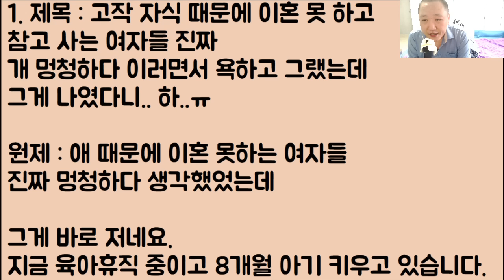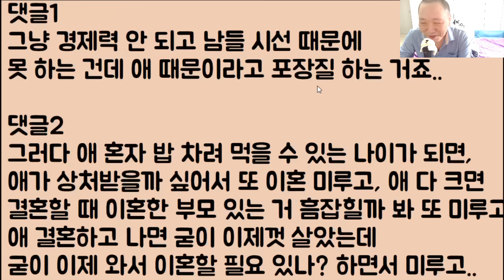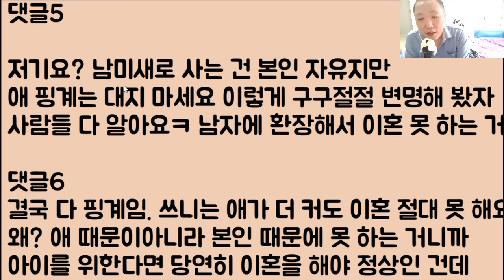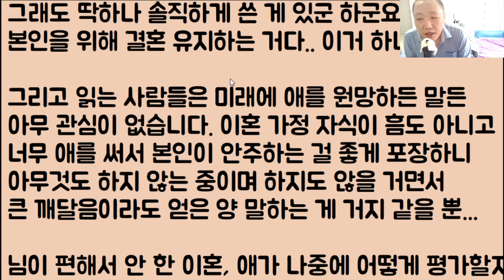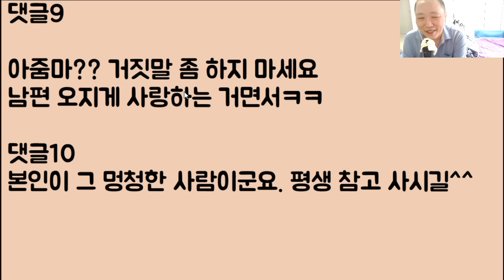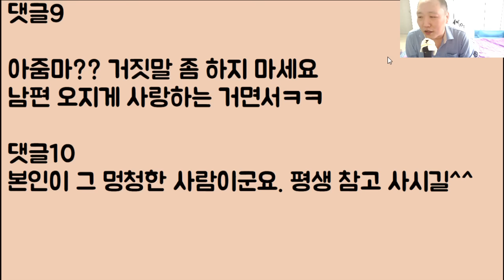[푸학ㅋㅋㅋ🤣🤣] 고작 자식 때문에 이혼 못 하고 참고 사는 여자들 진짜 개 멍청하다 이러면서 욕하고 그랬는데 그게 나였다니.. 하..ㅠ